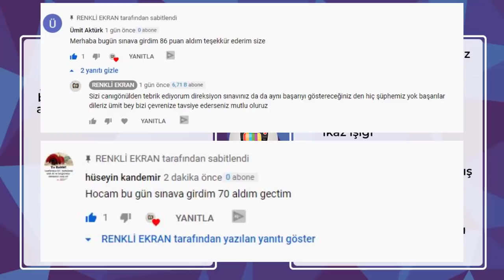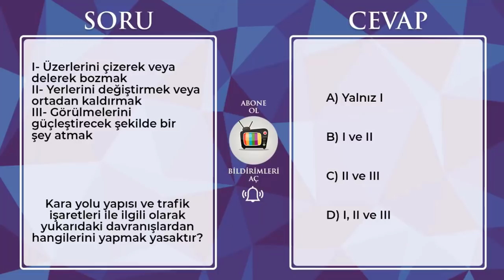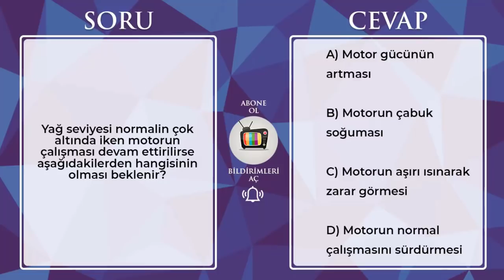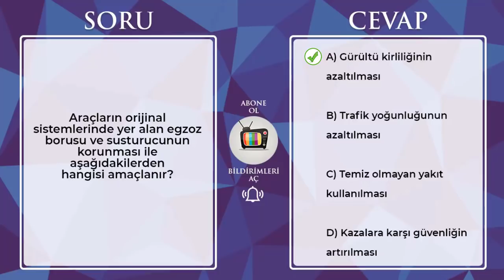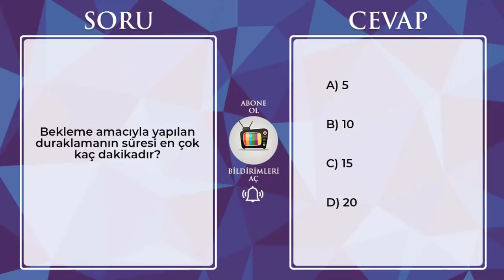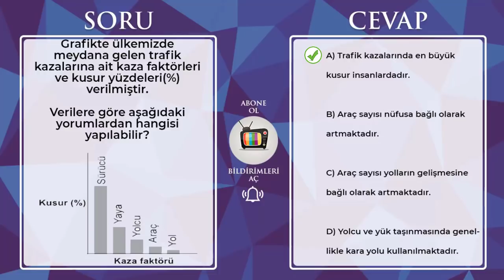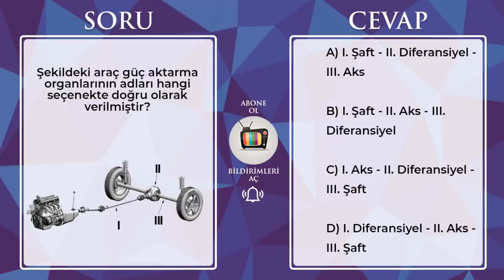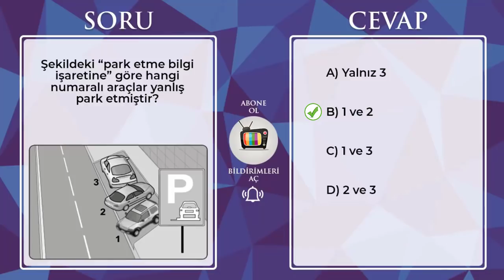EHLİYET SINAVINDA ÇIKMIŞ ZOR SORULAR ( ehliyet sınav soruları )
Merhaba Renkli Ekran kanalına Hoşgeldiniz. Ben Musa bu videoda sınavda çıkmış zor sorular,  Ehliyet Sınav Soruları, çıkmış ehliyet soruları, ehliyet sınav soruları çöz 50 soru, içeren çalışmamı sizlerle paylaştım. Lütfen videonun sonunda kaç doğru yaptığınızı aşağıda bulunan yorum kısmına mutlaka yazın arkadaşlar. Ayrıca Videoyu beğenmeyi'de unutmayın lütfen. Teşekkürler.

Merhabalar değerli Renkli Ekran izleyicileri bu kısa sınav heyecanı serüveninizde size olabildiğince soru çözerek destek olmak öncelikli görevimiz. Gireceğiniz ehliyet sınavlarında şimdiden başarılar dileriz. Bu süreçte bol bol ehliyet sınav soruları çözmenizi öneriyoruz. Renkli Ekran ailesi olarak iyi çalışmalar dileriz.